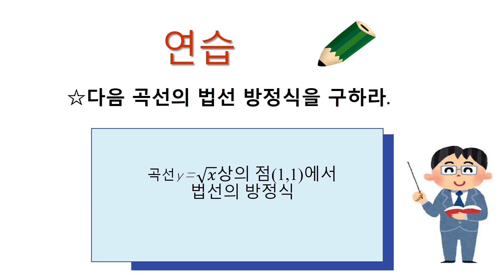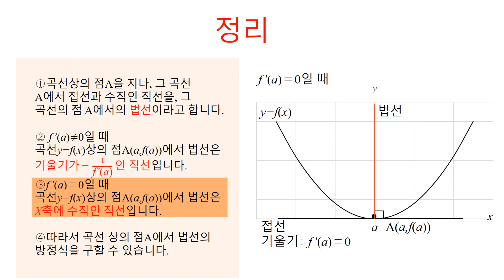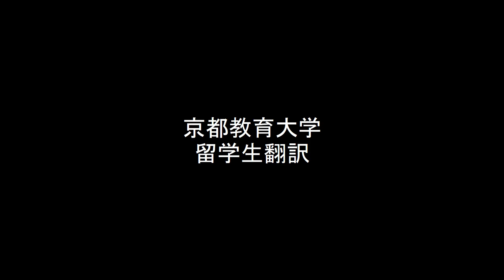高３＿微分法の応用＿法線（韓国語版）